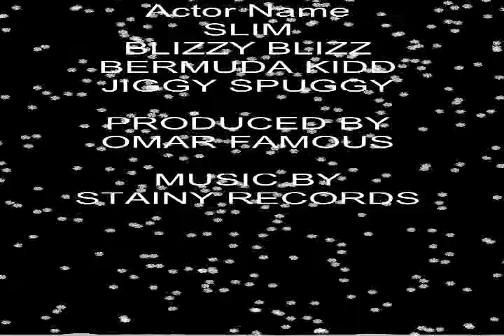BERMUDA KIDD FEAT JIGGY SPUGGY & BEM BEH SQUAD - PARTY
BERMUDA KIDD FEAT JIGGY SPUGGY & BEM BEH SQUAD